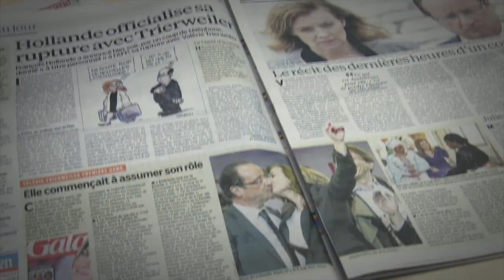Other Countries' Presidents - François Hollande: Last Week Tonight with John Oliver (HBO)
Did you know that there are other countries than the United States of America?
Each of them has its own leader.
Here's a look at France's President of the United States, François Hollande.

It's HBO.